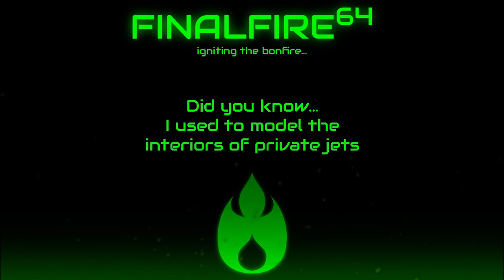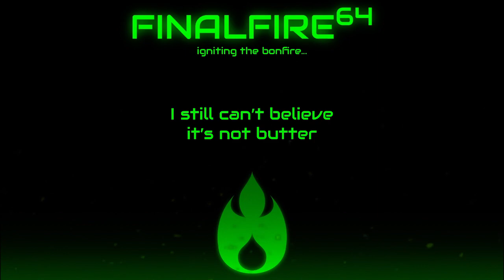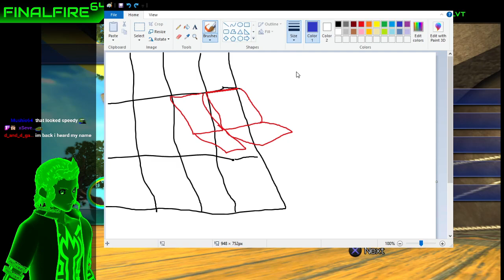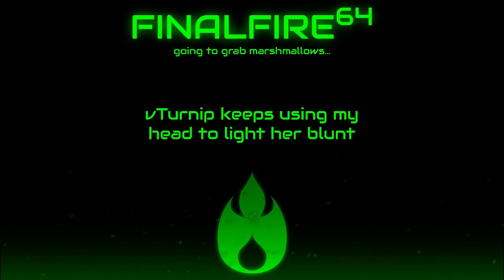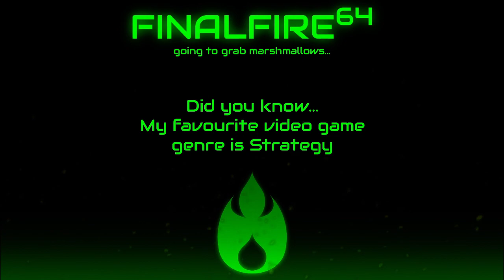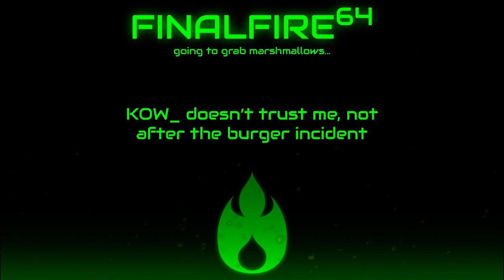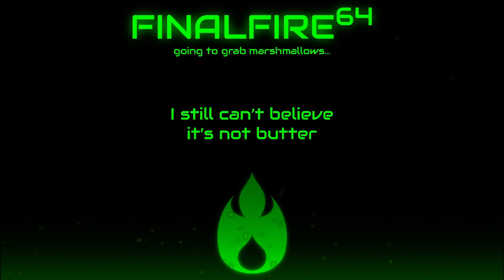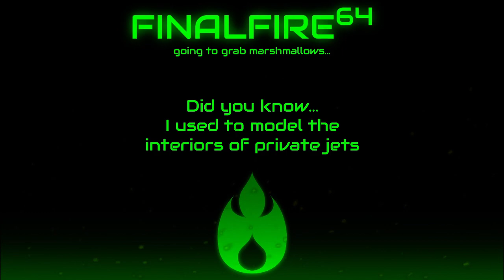Sonic Unleashed - The Difference is Like Night and Day